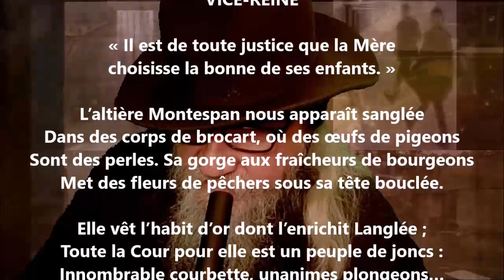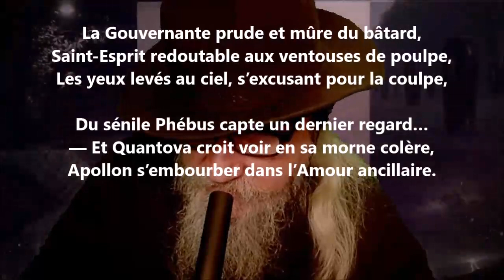L’altière Montespan - Robert de Montesquiou lu par Yvon Jean